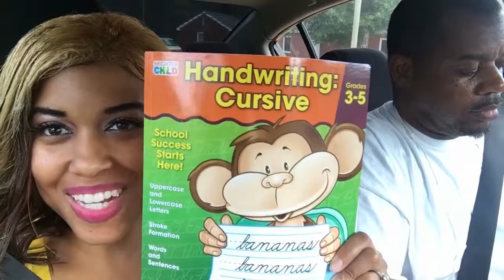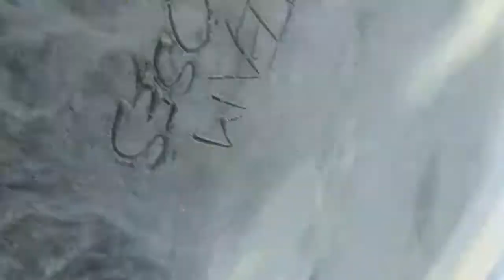Our Visit To Myrtle Beach, South Carolina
Today visted Myrtle Beach, South Carolina and enjoyed our time there. We walked the shore at Myrtle Beach and ate good food there. We love Myrtle Beach because there is a lot to do there.